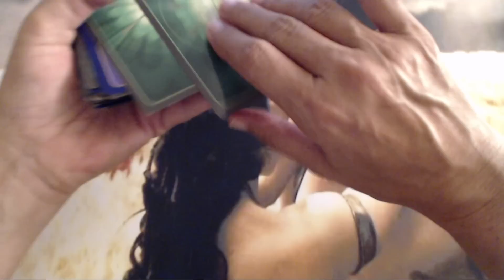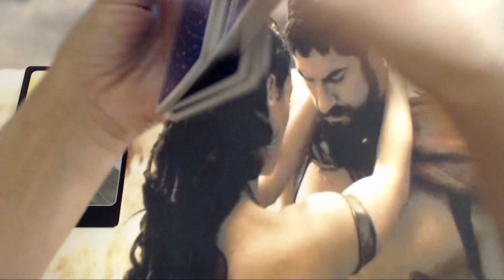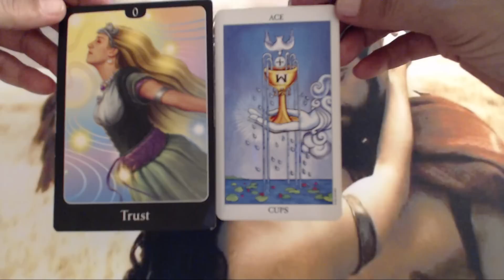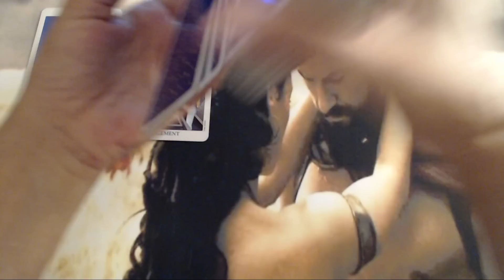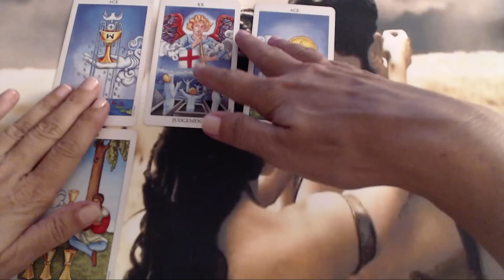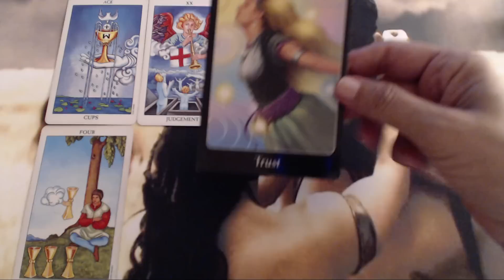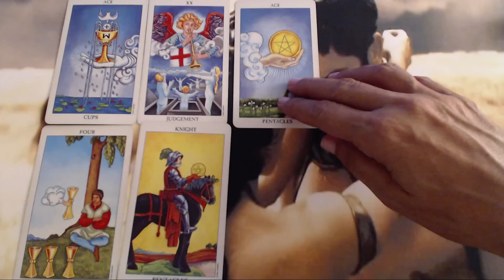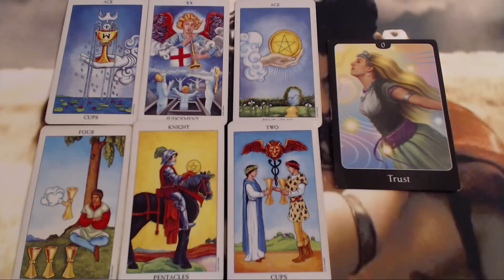Trust This Love Offer - Gemini Weekly Tarot Reading